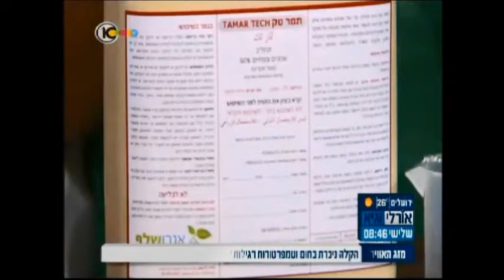תמר טק אצל אורלי וגיא בערוץ 10